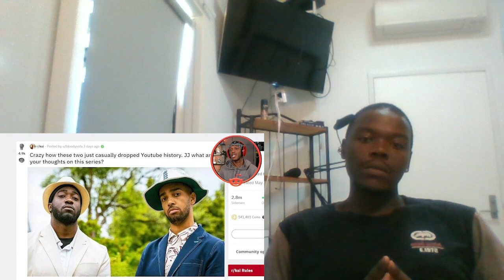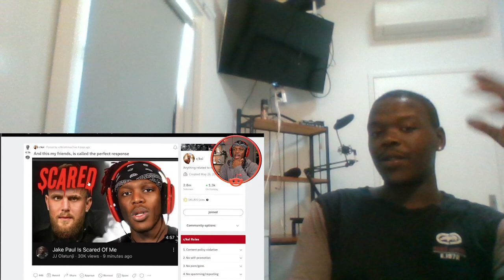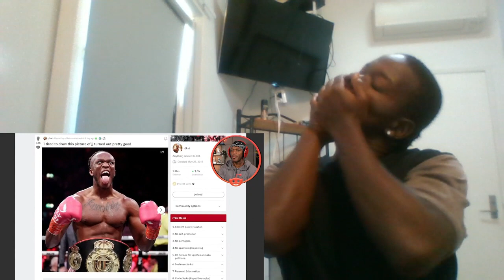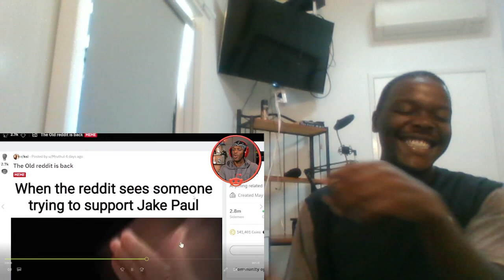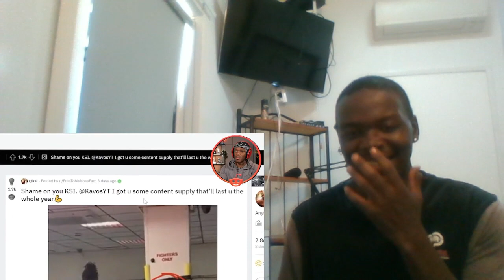DO NOT GOOGLE THIS WORD | Reaction